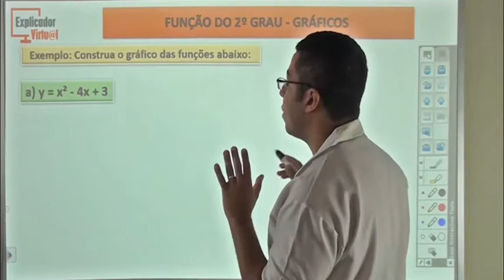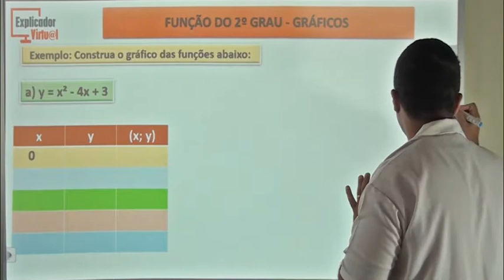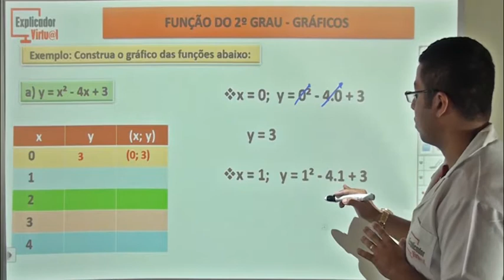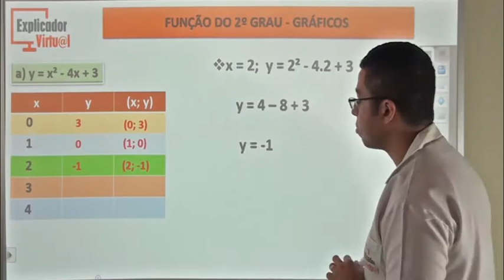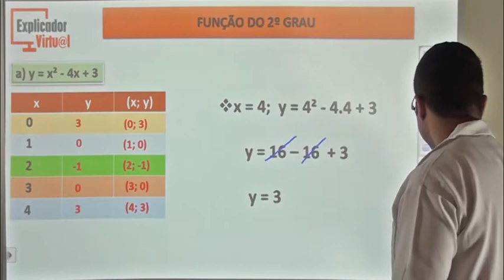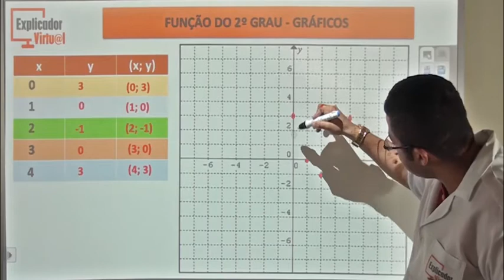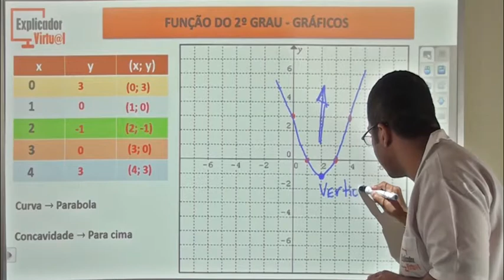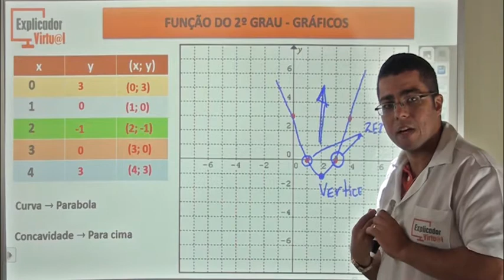Função do 2º grau - Gráficos - Matemática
Descrição da Aula:

Matéria: Matemática

Assunto: Função do 2º grau-gráficos; exemplo

Professor: Diego

Aula: 78

Ano: 9º